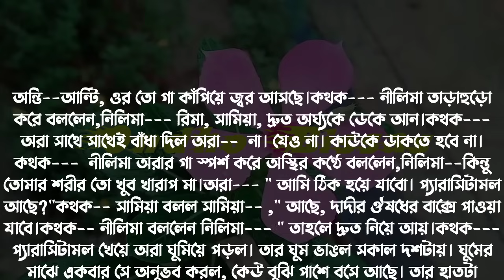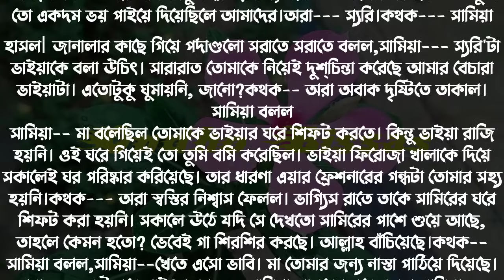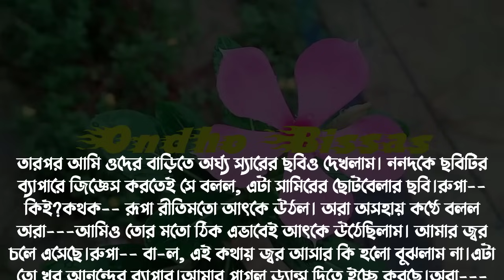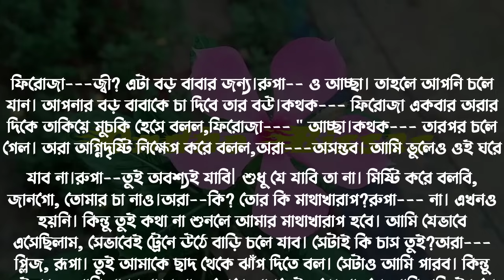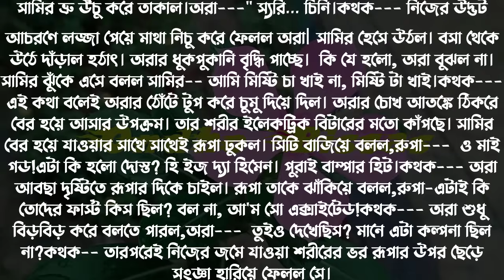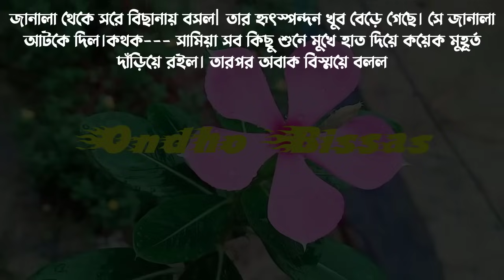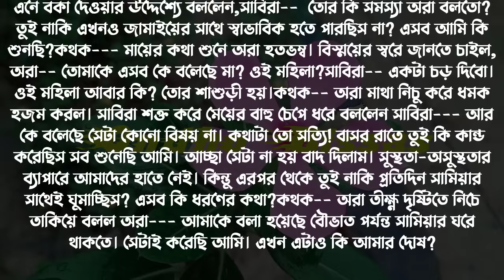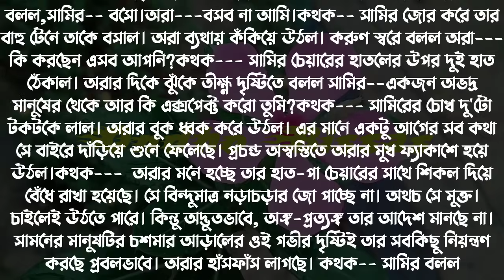ভার্সিটির টিচার যখন রোমান্টিক বর/পর্ব-02/Premer Golpo/Ashik & Sonalika & Kuhu/Ondho Bissas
Writer: Sidratul Muntaz

✔• Admin: Shamim

✔• Script Editor: Shamim (me)

✔• Thumbnail Edit : Shamim (me)

✔• Voice:
✔•আশিক
✔•সোনালিকা
✔•কুহু
✔• শামীম
✔•নুসরাত
✔•গুনগুন
✔•তিশা
✔•আরোহি
✔•জাকির
✔•আফছানা
✔•অনু
✔•ইকবাল
✔•সবুজ
✔•সেকেন্ডু
✔•নেহা
✔•প্রতাশা
✔•তন্নি